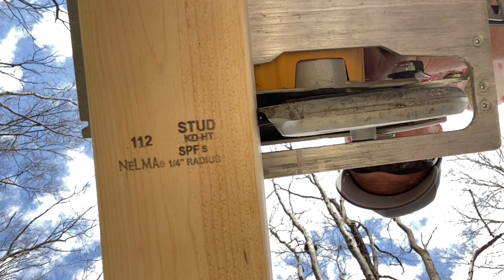the 2020 funk